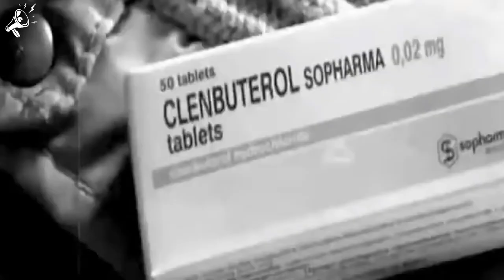The Life of Fabio Cannavaro 🇮🇹 The Italian Wall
To this day, the Legend Fabio Cannavaro remains one of the only defenders who won a Ballon d'Or, alongside Franz Beckenbauer! 🔥